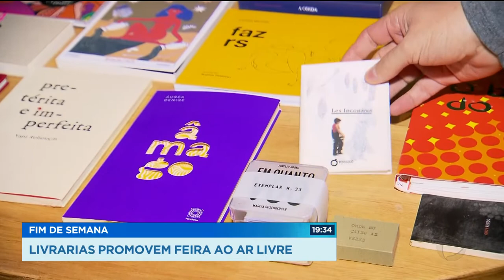FIM DE SEMANA: LIVRARIAS PROMOVEM FEIRA AO AR LIVRE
O SETOR CULTURAL FOI UM DOS MAIS ATINGIDOS PELA CRISE ECONÔMICA PROVOCADA PELA PANDEMIA. E PRA ATRAVESSAR ESSE MOMENTO DIFÍCIL, LIVRARIAS EM GOIÂNIA SE UNIRAM. ELAS VÃO PROMOVER UMA FEIRA AO AR LIVRE NESTE FIM DE SEMANA. A MÔNICA NOVAES TEM AS INFORMAÇÕES.